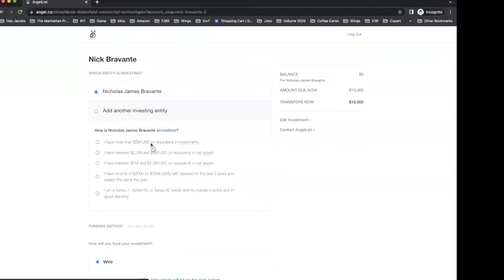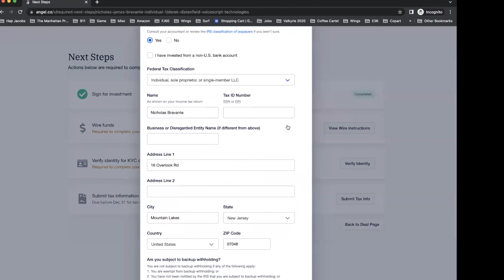AngelList Syndicate Investment Steps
Step-by-step instructions to make your investment in a GSD syndicate.

GSD travels the world in search of bold, resilient entrepreneurs and guides them through the minefield of challenges faced by any great idea and its team. CEO Gary Fowler and COO Derek Distenfield guide portfolio companies through a 15-week accelerator to invigorate global sales, marketing, and traction with their extensive venture-building experience and far-reaching industry contacts. The accelerator’s ultimate goal is to secure funding for participating companies, with the most extraordinary selected for syndication.